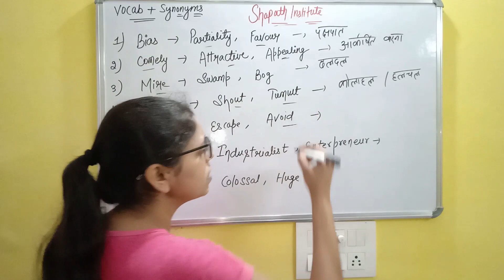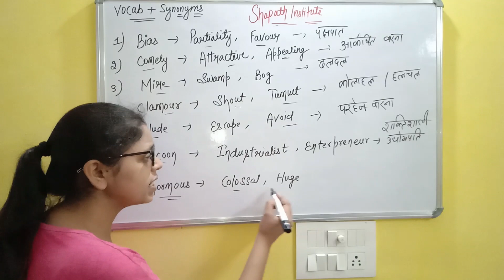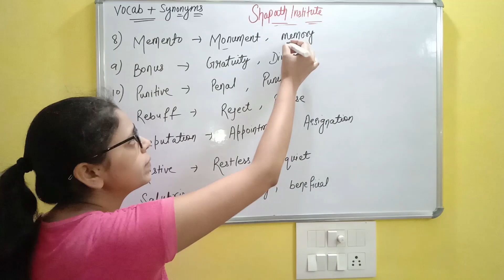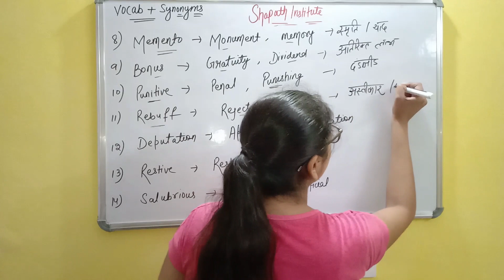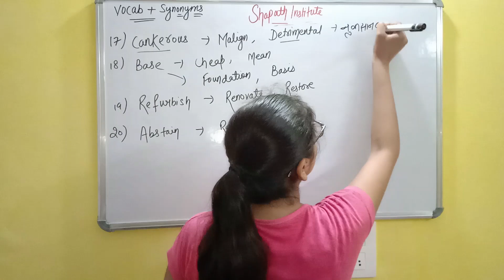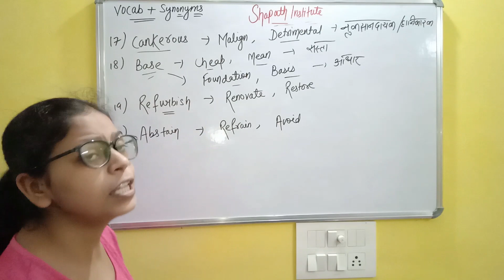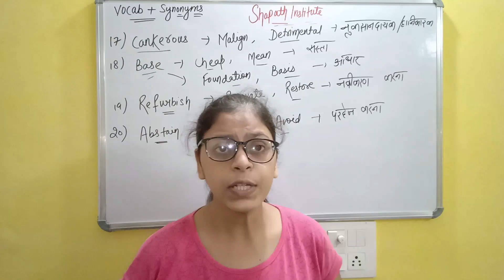Daily Vocabulary + Synonyms Class For SSC CHSL / CGL /GD / Bank Exams Or Any Competitive Exams